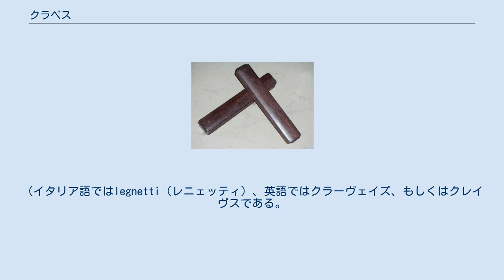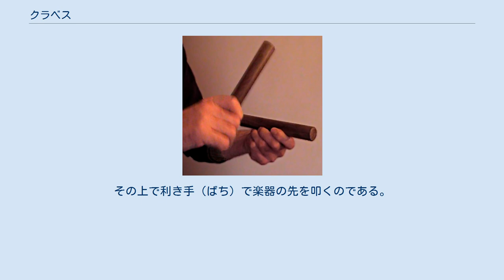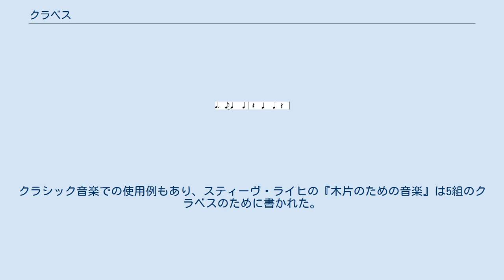クラベス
クラベス（スペイン語: claves）は、2本の棒状の木片を打ち合わせることで明るいカチカチとした音を出す打楽器。
 体鳴楽器に分類される。
（イタリア語ではlegnetti（レニェッティ）、英語ではクラーヴェイズ、もしくはクレイヴスである。
） 材質は伝統的にローズウッド、黒檀、グラナディラなどの木材であるが、近年では耐久性に優れたガラス繊維や合成樹脂からも作られる。
棒の長さは17-30cm程度であり、太さは2.5cmくらい、円柱形ないし四角柱である。
これを両手で打ち合わせるのであるが、同様に木片を打ち合わせるカスタネット、拍子木、むちと違い、2本の楽器の用途が異なっている。
すなわち、利き手に持った木片がばちの役目を持ち、もう1本が音を鳴らす楽器となる。
利き手でない方は、楽器の先から3分の1ないし4分の1位の所を2本の指で軽く持ち、残りの指を添える。
楽器の逆の端の近くが手のひらの手首の近くに軽く触れる。
手のひらを軽く丸め、楽器と手のひらの間に空洞をつくる。
その上で利き手（ばち）で楽器の先を叩くのである。
 クラベスの演奏 クラベスは、サルサなどソンを起源とするラテン音楽の基本的なリズムパターン（グルーヴ）であるクラーベを表現する楽器である。
この様な音楽におけるクラベスの基本リズムは である［ 試聴］。
詳しくは「クラーベ」を参照。
 ジャズやポピュラー音楽などにもさまざまな形で広く使われ、バスドラムのようにフットペダルを踏むことによって足で鳴らすように形状を変えたものを用いるドラマーや打楽器奏者もいる。
クラシック音楽での使用例もあり、スティーヴ・ライヒの『木片のための音楽』は5組のクラベスのために書かれた。